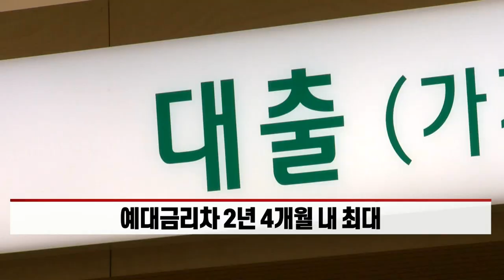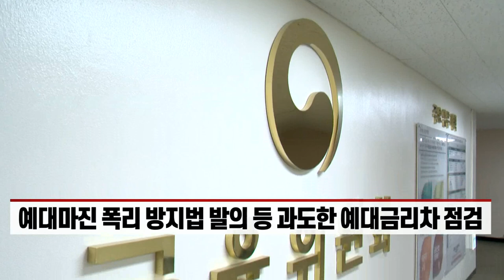성과급 잔치하더니... 은행권, 이자장사 제동 걸리나 (20220207)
- 4대 금융지주 15조 역대급 실적에 성과급 잔치
- 예대금리차 2년 4개월 내 최대
- 예대마진 폭리 방지법 발의 등 과도한 예대금리차 점검
- "충당금 한도 확대 등 건전성 규제 선제 시행돼야"